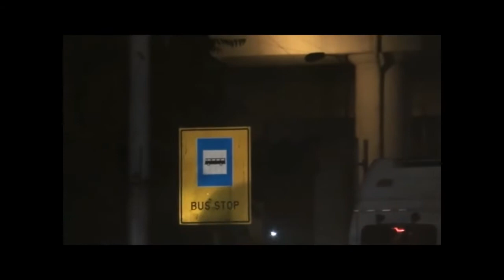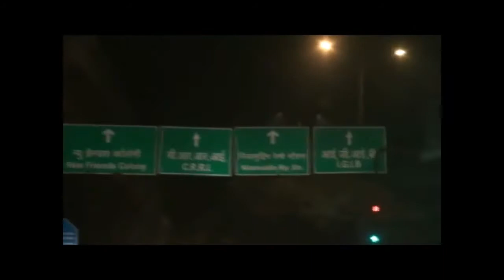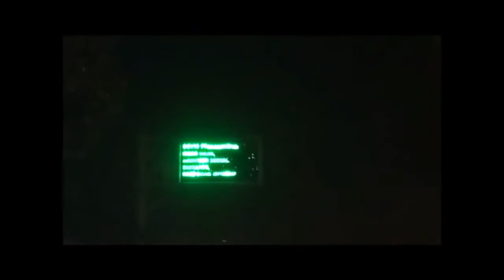4 Existing Road Night Time Audit Badarpur to India Gate